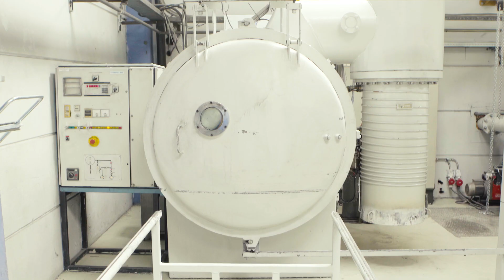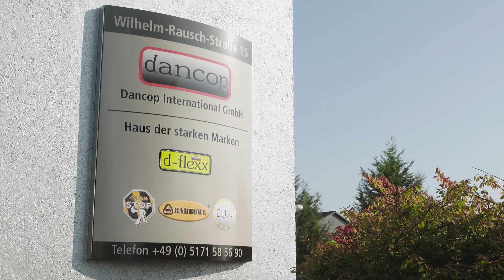Dancop Image Video - Leading Producer & Distributor of Security Solutions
Dancop is a leading manufacturer of safety products for multiple sectores. We put our focus on creating innovative solutions to protect people and machinery in traffic, warehouse and logistic as well as shop environments. The video showcases our Industry 4.0 standard manufacturing processes as well as our compitent and multilangual sales team.